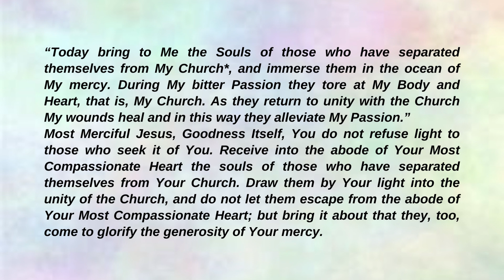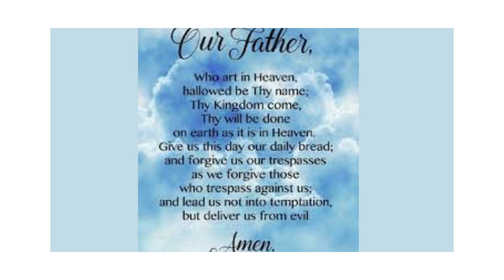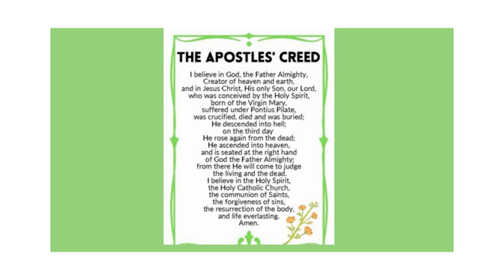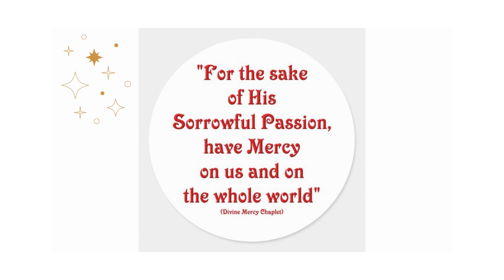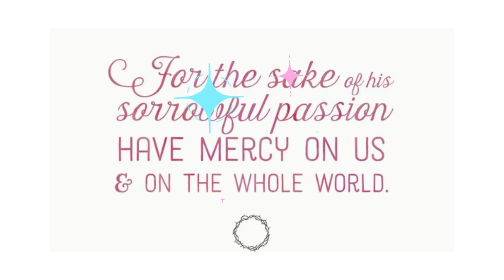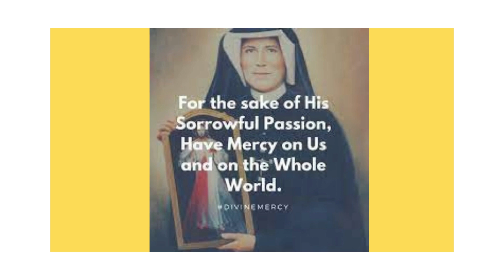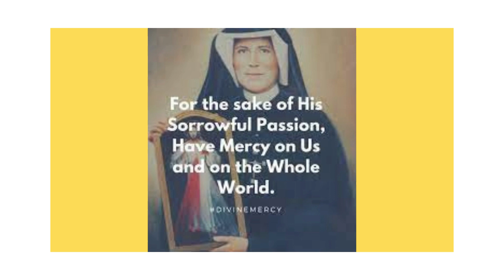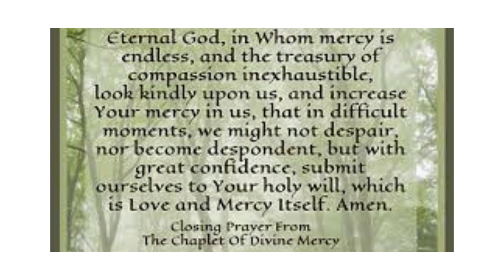The Divine Mercy Novena day 5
Pray the day 5 prayers of the Divine Mercy Novena.